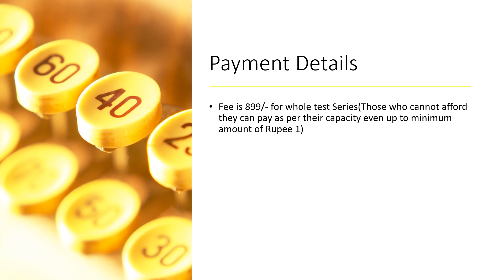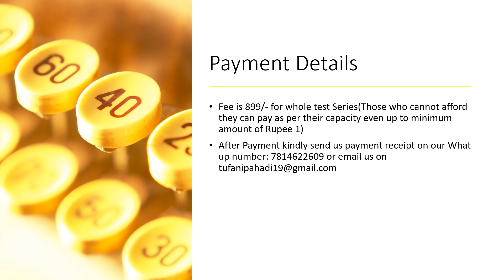Best Test series for HPAS/HAS 2020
Total Tests:18 (Including HPGK and CSAT)

Telegram link for free content of HPAS/Allied/NT

To know more about Test Series call @ 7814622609